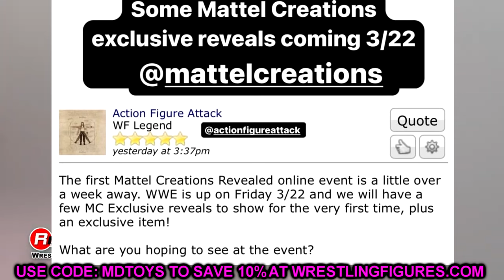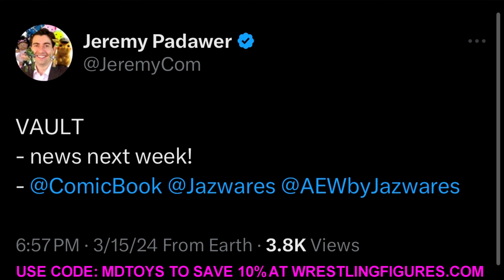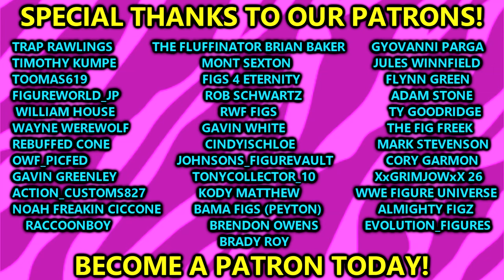20 Minutes Of Wrestling Action Figure News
►Download The Whatnot App & Get $10 Off Your First Purchase & Drop Into My Live TONIGHT